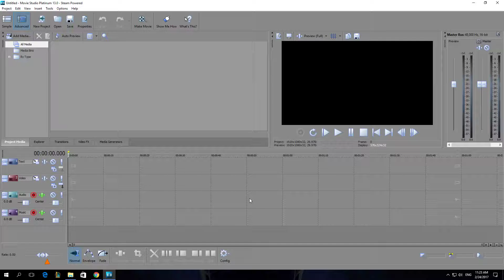How To Enable Apply Deinterlace Filter In Vegas Movie Studio Platinum